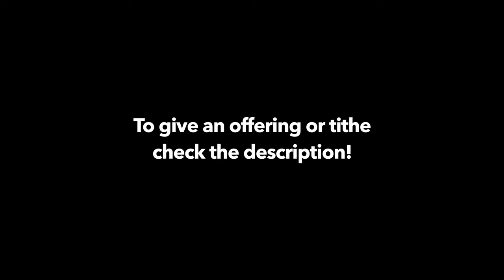Whole Foods Announces MARK OF THE BEAST Technology! Biblical Prophecy Unfolding...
Whole Foods just announced a shocking a new update for payments in their stores, and it is looking like a precursor for the mark of the beast to be implemented in society. I cover this bizarre new dystopian reality in detail and share a biblical perspective on why this is happening.